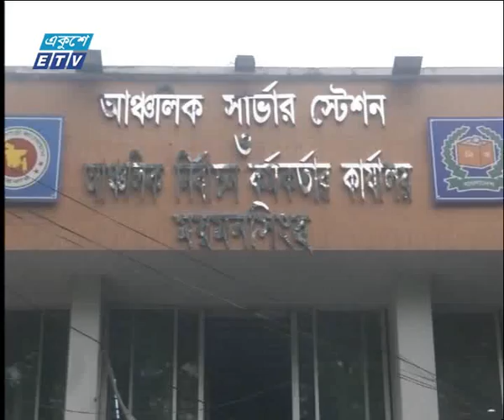দুপুর ০২ টার সংবাদ, ০৯ এপ্রিল ২০১৯ | ETV News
উপস্থাপক: রক্তিম ত্রিপুরা, রীতা চৌধুরী

২০০০ সালের ১৪ই এপ্রিল এটি সম্প্রচার কার্যক্রম শুরু করে। টিভি চ্যানেলটির খবরে নতুনত্ব ও অভিনবত্ব থাকার কারণে দর্শকদের কাছে বিপুল জনপ্রিয়তা লাভ করে। দেশ বিদেশের সর্বশেষ খবর, নাটক, সিনেমা, ডকুমেন্টারিসহ নানা খবর ও বিনোদনমূলক অনুষ্ঠান প্রচারিত হয় একুশে টেলিভিশনে।